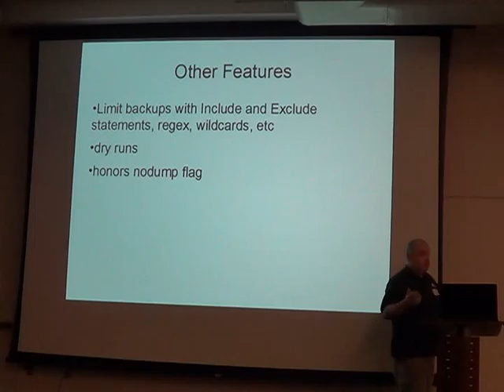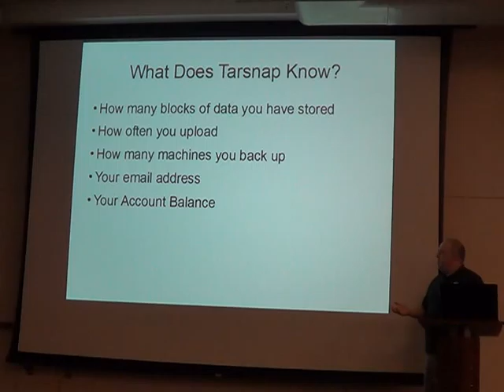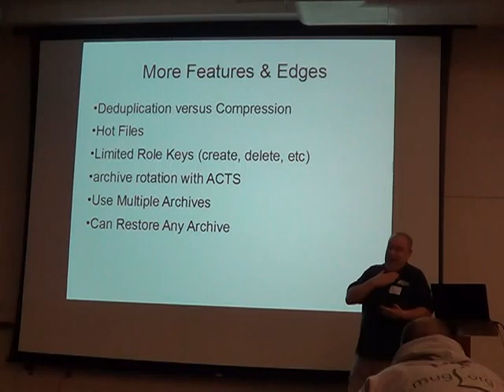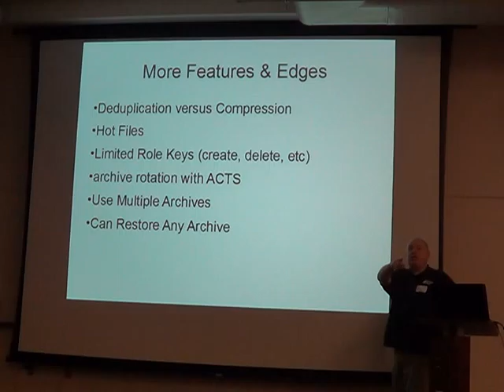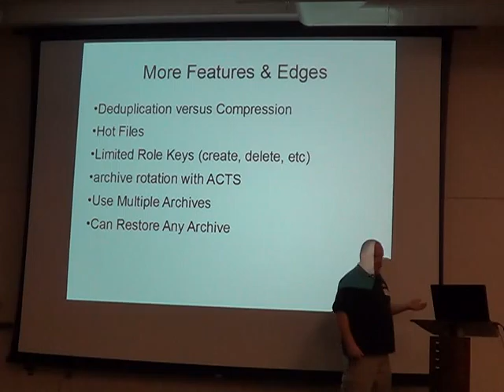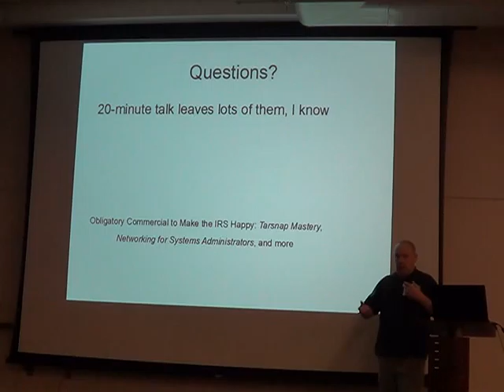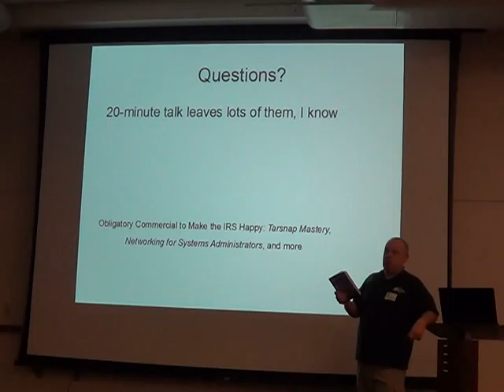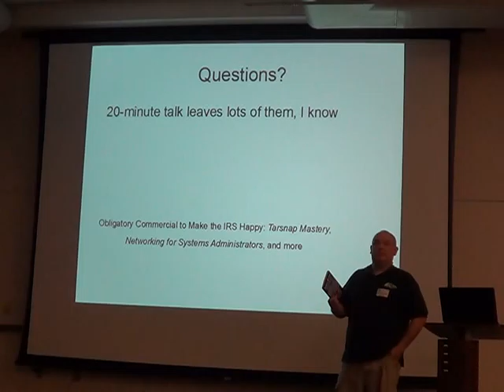MugOrg 2015 may TARSNAP 2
Tarsnap

Tarsnap bills itself as "online backup for the truly paranoid." Tarsnap's deduplication lets you compress your backups by a factor of hundreds or thousands to one, and the client-side encryption means that the service cannot leak your data even if they want to. All this gets wrapped up in a familiar tar(1) interface, in a service priced in picodollars per gigabyte.

Bio: Michael W. Lucas is a critically-acclaimed author from Detroit, Michigan. He’s the “writes books” sort of author, not the “hire him to write your stuff” author. His non-fiction books include Networking for Systems Administrators, FreeBSD Mastery: Storage Essentials, Sudo Mastery, and Absolute OpenBSD, 2nd Edition. His latest book is "Tarsnap Mastery."